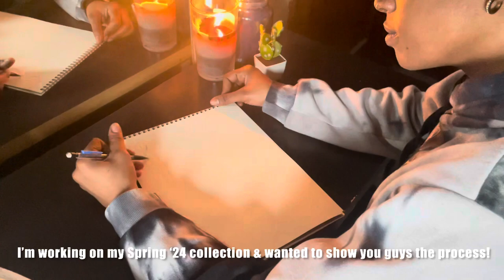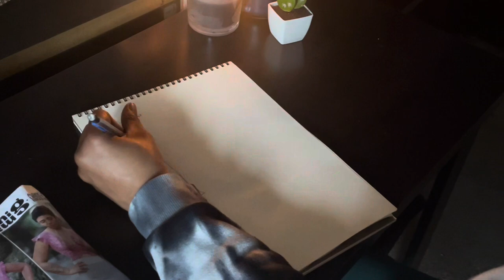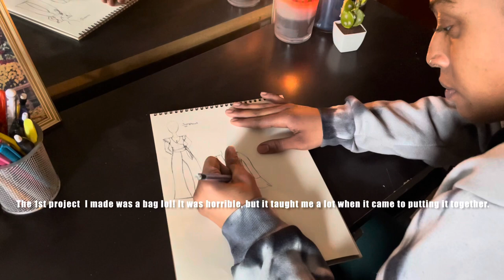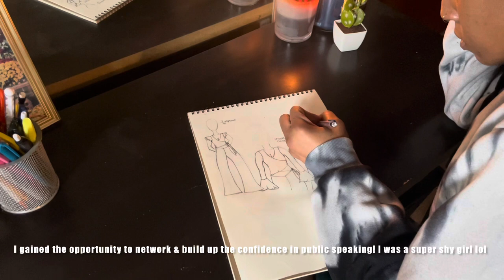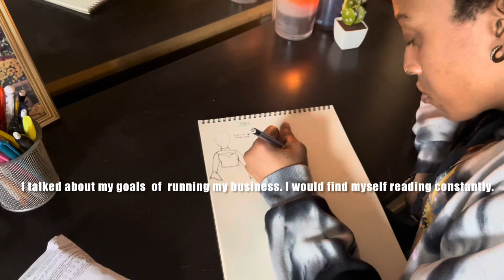Sketch with Me ✨Chill Vibes✨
Hey you guys! Chill with me as I put together my Spring ‘24 collection!